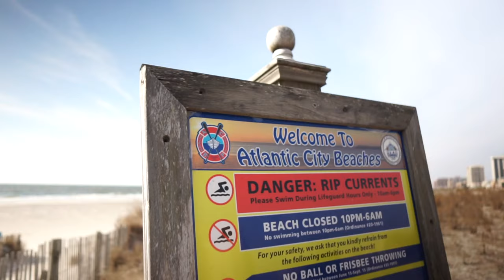Day in the Life with WPT Borgata Final Tablist Andrew Hanna | World Poker Tour